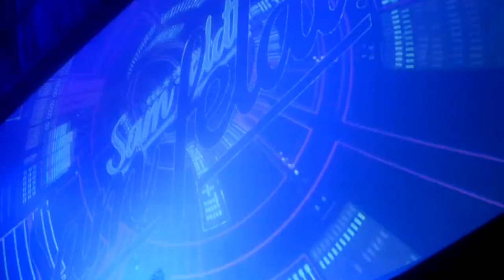SAM FELDT LIVE @ VULCAN GAS COMPANY AUSTIN, TEXAS